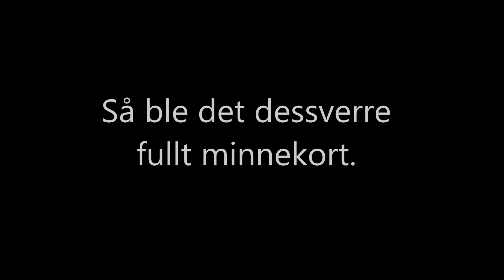VLOGG EN DAG I STALLEN / VLOG - A DAY AT THE BARN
Bli med meg og hesten min stallen. Min andre vlogg ute av meg og Sunniva!!

My second vlog of me and my horse - but this time with english texting. Sorry for bad texting - I will try better next time. Or maybe make a video in english??